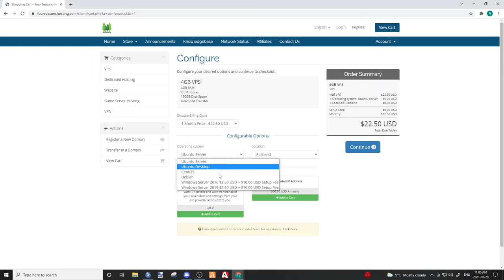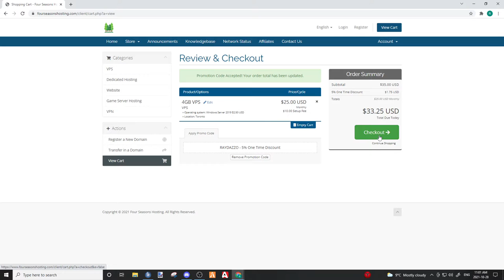GREATER ONTARIO ROLEPLAY | EP 29 | LATE NIGHT BINGO CAUSES CRASH | FIRE/EMS | LIVE FR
Come join me on GORP as we are back as a medic responding to a crash outside our fire station!

We are recruiting in all departments head over to our community discord and apply now!

Greater Ontario Roleplay brings you a premium Canadian online gaming roleplay experience in Grand Theft Auto V.

Managed by real-world Law Enforcement Officers, Greater Ontario Roleplay brings you an experience like non-other with real-world police equipment and techniques as well as our experienced management team to give you the support and training you need. We do not fall short of your expectations!

All Departments are currently Open for application!

Get your VPS, VPN, Webhosting and game servers at CHEAP prices with extremely good customer service and great management!
           ~~🔵(Swearing/Violence)🔵~~
Hope you enjoy the episode and if you like what you see hit that Like ?? and if your new Sub for more content hit that ??, if you would like to see something different leave a comment down below, See you guys on the next patrol!!
Thanks to all for donating!
Follow these guys for more content!

▼ Track Info ▼
Official Channel Intro Music
Car & Bike Sports Music by Mokka